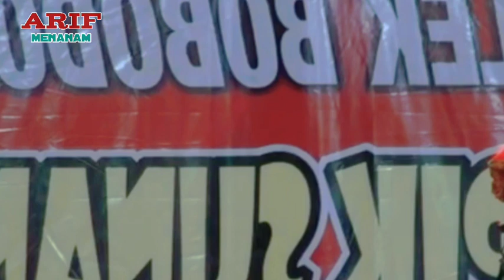WAYANG GOLEK NGABODOR ( SILIH HINA JEUNG BUTA )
WAYANG GOLEK NGABODOR ( SI CEPOT SILIH HINA JEUNG BUTA )

adapun dalang yang terkenal yang menggantikan abah asep ya itu para puyranya opik sunandar,dadan sunandardll